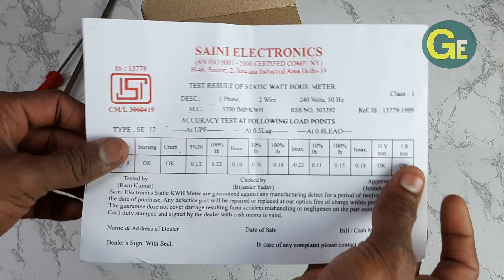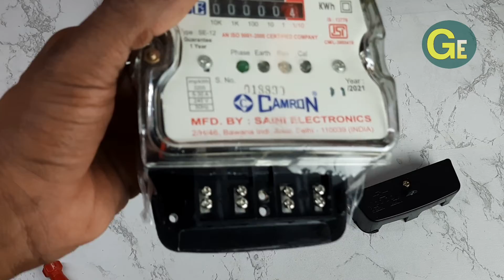sub meter kaise lagaye || sub meter connection kaise karen || Submter lgane ka tarika